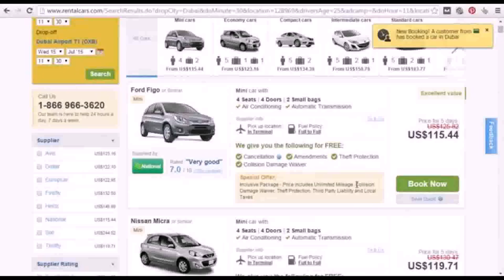Rent Luxury Car Dubai Cheap - Gif Maker DaddyGif.com (see description)